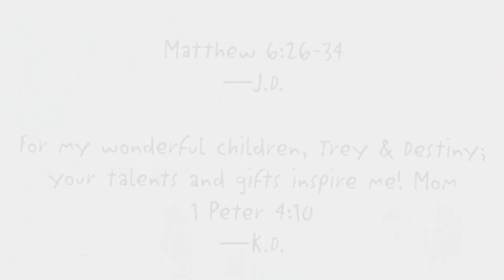Pete the Cat and the New Guy! w/ Music & EFX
Ever wonder what it was like for Pete on the first day be met Gus the platypus?   Watch and listen to learn.    Kimberly and James Dean craft another fun tale in the series.  Read by reading teacher, Kelley Clark.

For info about Pete the Cat, his creators and the books